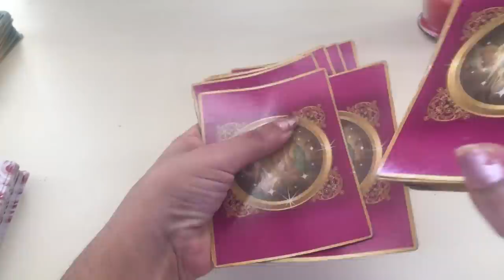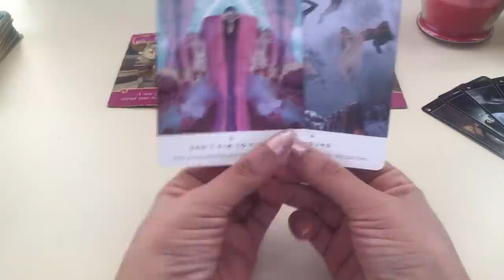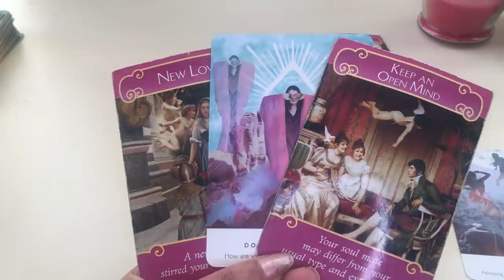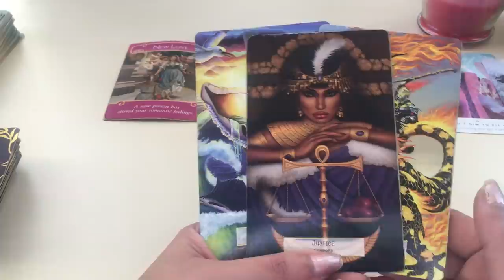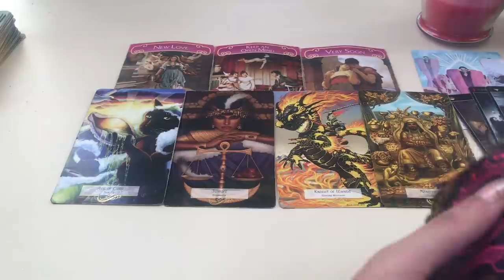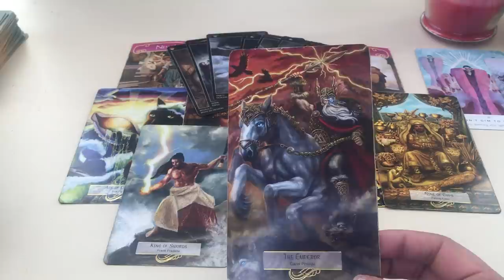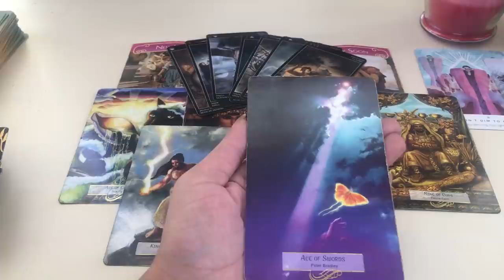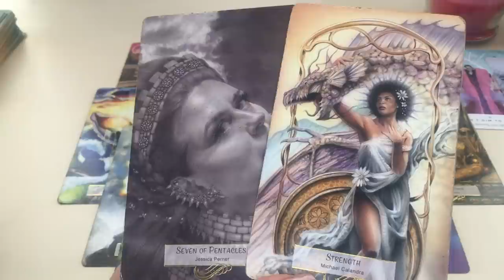Virgo ♍️ Decision time ! who do you want?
Angel romance
Work your light oracle deck
Mythical tarot deck

My sign
Scorpio sun
Aquarius moon
Scorpio rising